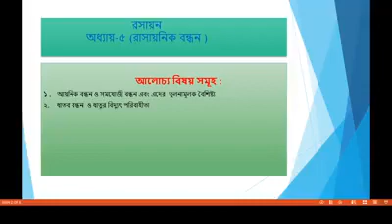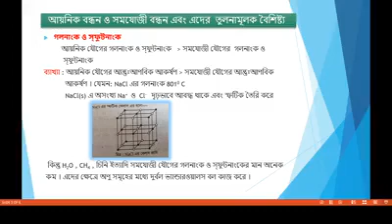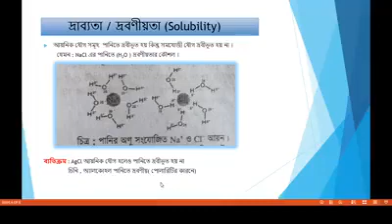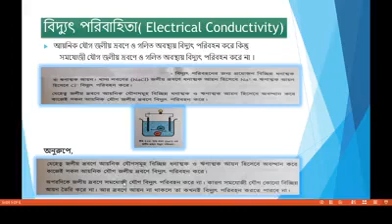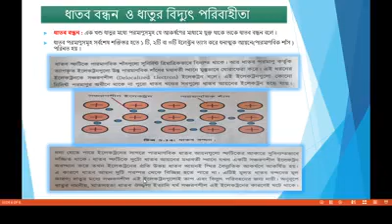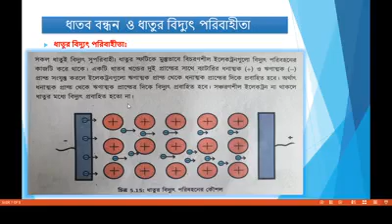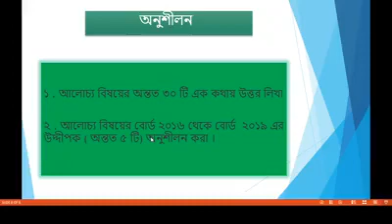শ্রেণিঃ নবম, বিষয়ঃ রসায়ন, অধ্যায়ঃ ৫ম(রাসায়নিক বন্ধন), কামরুন নাহার,প্রভাষক(রসায়ন)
আয়নিক ও সমযোজী বন্ধন
ধাতব বন্ধন ও তার বৈশিষ্ট্য